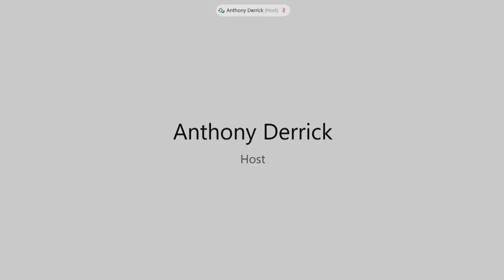Mayor Durkan signs legislation updating Seattle’s building energy code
Mayor Jenny A. Durkan signed into law new updates to Seattle’s building energy code, which will eliminate fossil fuels for most space and water heating, increase energy efficiency, and improve access to onsite renewables like solar. After transmitting to City Council in December 2020, Seattle City Council voted unanimously to pass the proposed updates on February 1. The code covers all new commercial buildings and large multifamily buildings above three stories and will go into effect on March 15.
Speakers include:
Katie Garrow, Deputy Executive Director, Martin Luther King Co. Labor Council
Patience Malaba, Dir. of Govt. Relations & Policy, Housing Development Consortium of Seattle - King Co.